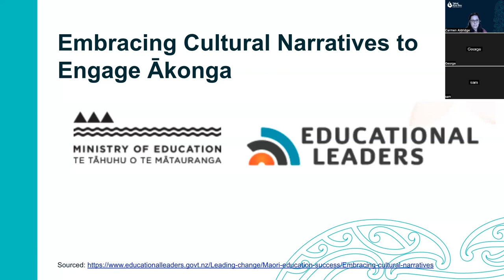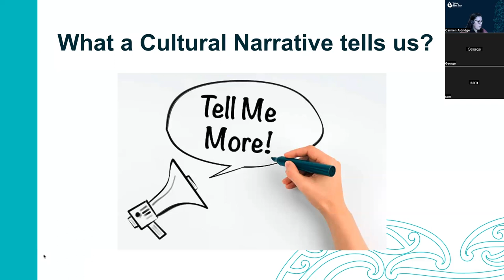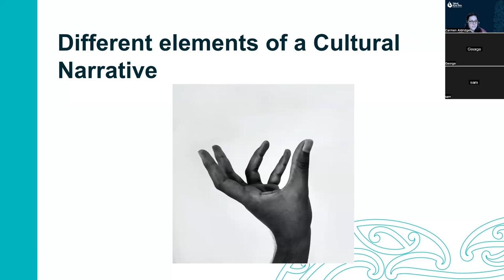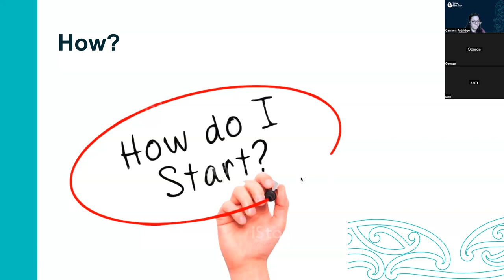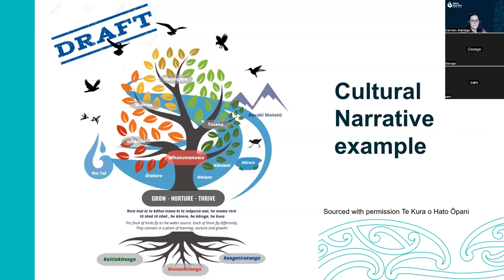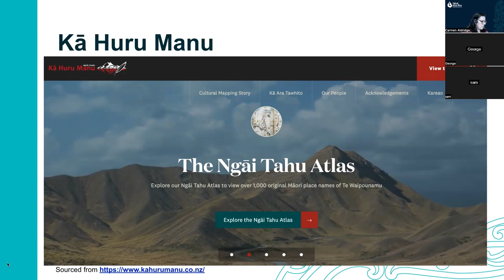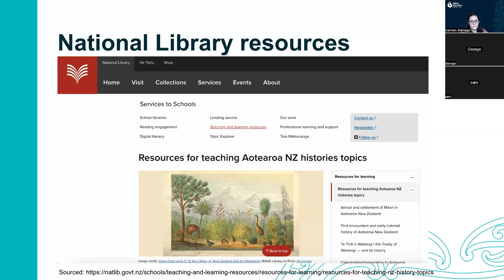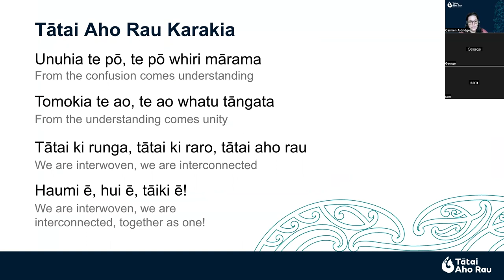Weaving your cultural narrative into DigiAwards 2023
How can we as kaiako embrace our cultural narrative gifted by mana whenua?

In 2023, Te Takanga o Te Wā and Aotearoa New Zealand’s histories will be in all kura and schools' marau ā-kura and local curricula. To better profile mātauranga Māori entries, DigiAwards offers a new entry category: “Entries sharing mātauranga Māori”.

In this webinar recording, we explore many ideas for how you can weave your cultural narrative into your DigiAwards entries.

Designed to delve into and share whakaaro (ideas) to enhance the creativity of your ākonga DigiAwards entries in the new mātauranga Māori category. Don't miss out on our other webinar recording - Weaving Aotearoa NZ Histories and Te Takanga o te Wā into DigiAwards - and other webinars in the DigiAwards series.